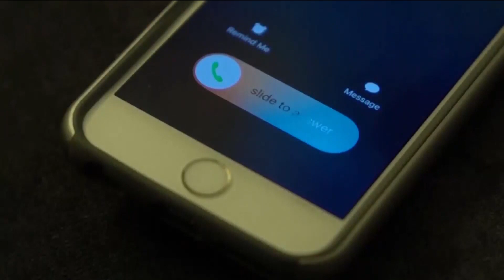Arkansas Attorney General Tim Griffin seeks fines against robo-callers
Griffin is asking for a multi-million dollar fine against a Texas-based company that has allegedly made over a billion robocalls.